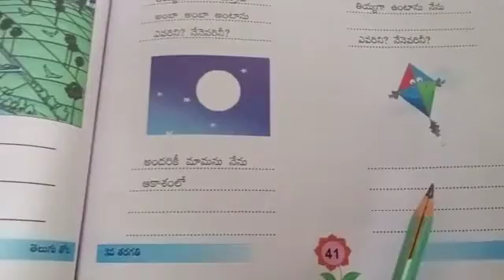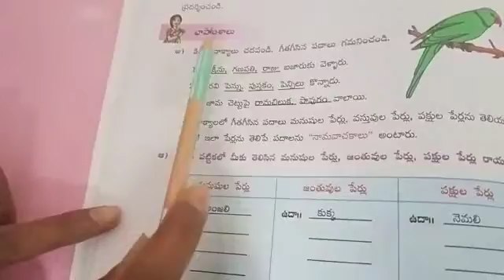St.Ann's C.E.M School 3rd Class Telugu 5-2